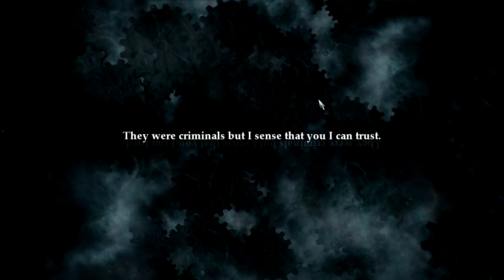Legend Of Grimrock ep. 4 (first loss to the party)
finished the last bit of floor 2 and headed down to floor 3 where we had some casualties during a battle of epic proportions